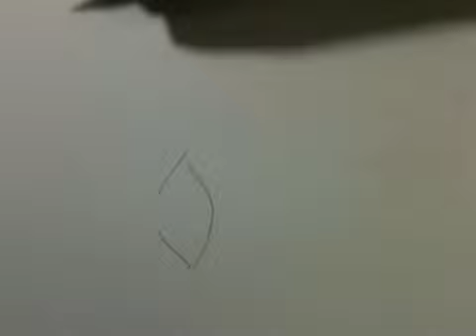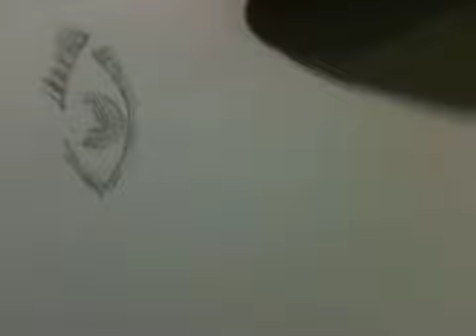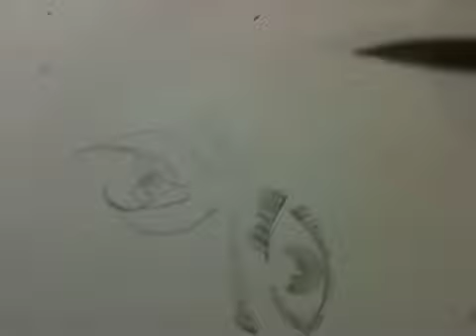Draw4you-realistic face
This is just the side. Post below and tell me what to draw next! I hope you enjoy!❤